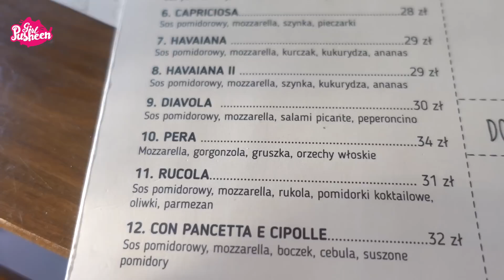❤️ CO WKURZYŁO MNIE NA WAKACJACH | Pusheen Girl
Zapraszamy Was na nowy film "CO WKURZYŁO MNIE NA WAKACJACH"